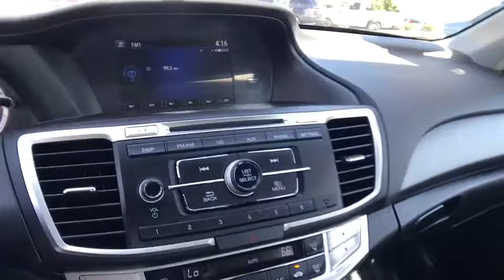2015 HONDA ACCORD Redding, Eureka, Red Bluff, Northern California, Sacramento, CA 128512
CRYSTAL BLACK PEARL Used 2015 HONDA ACCORD available in Redding, California at Crown Motors Redding. Servicing the Eureka, Red Bluff, Northern California, Sacramento, CA area.
2015 HONDA ACCORD LX - Stock#: 128512 - VIN#: 1HGCR2F36FA221512